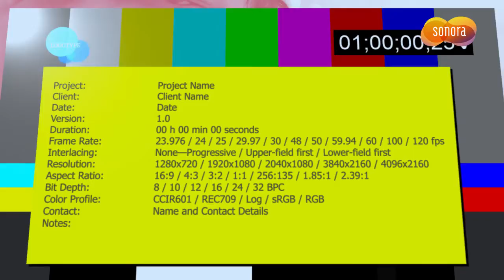WEEKEND DI PANTAI PUKAN PulauBangka || Ombaknya Syahdu 😍😍